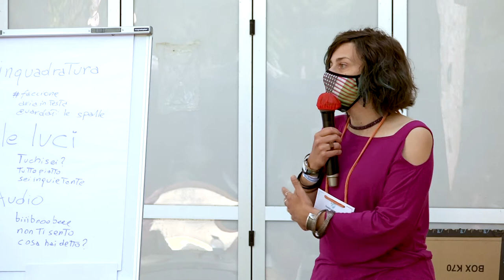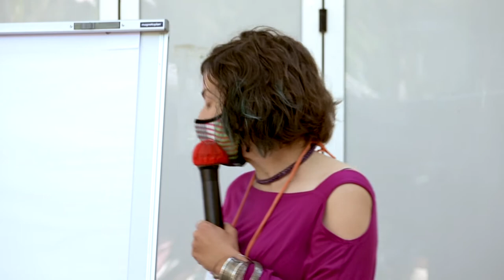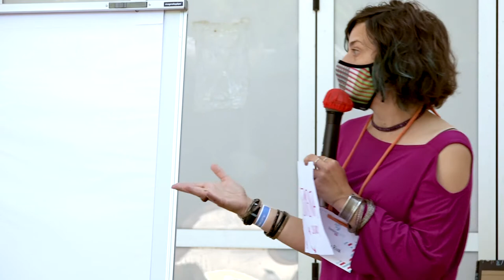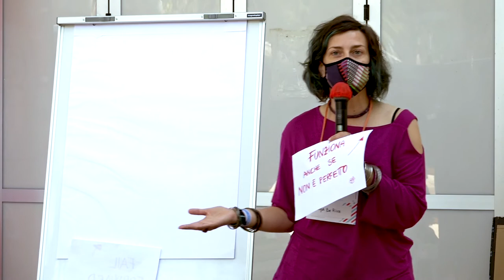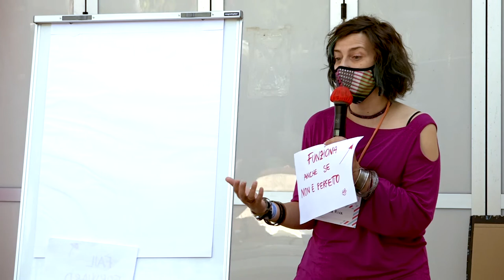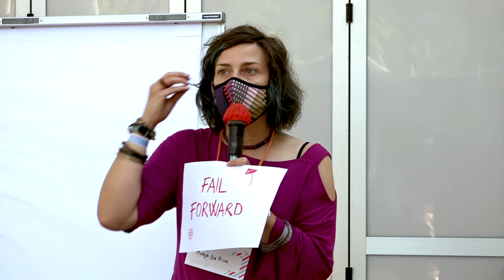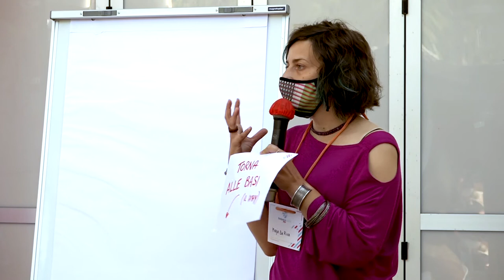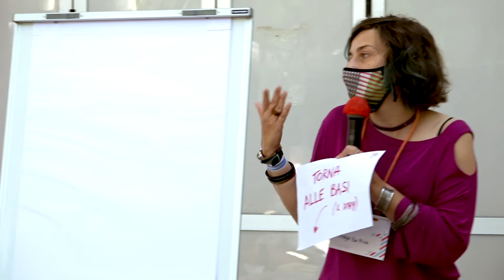Monja Da Riva - Hop Hop (cit.) ovvero dei regali del lockdown - Freelancecamp Marina Romea 2020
Come ho fatto fruttare questo periodo assurdo per fare cose che volevo fare da anni: con uno schiaffo al perfezionismo e un amichevole buffetto a me stessa, ho scoperto risorse che non sapevo di avere e dato una svolta alla mia vita lavorativa.